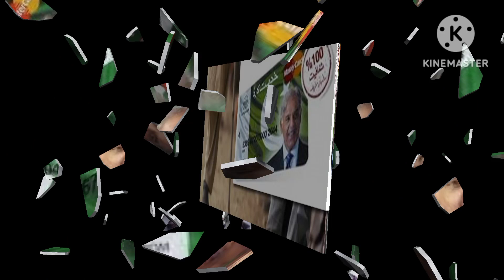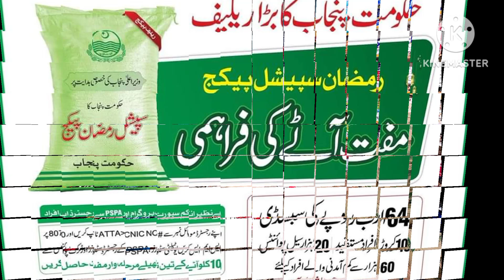Students khidmat card || Ehsaas punjab wazifa card || All wazifa payment start 3000 to 25000